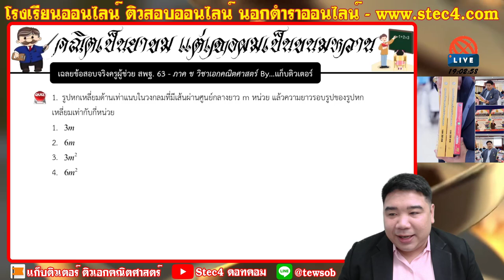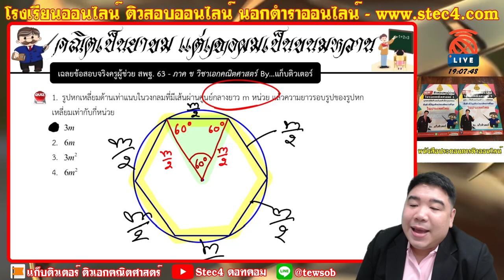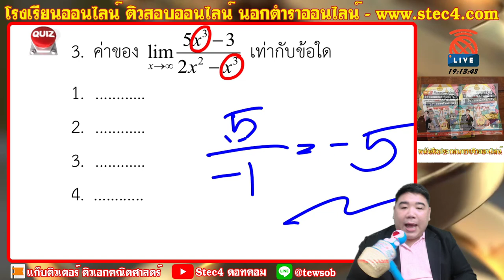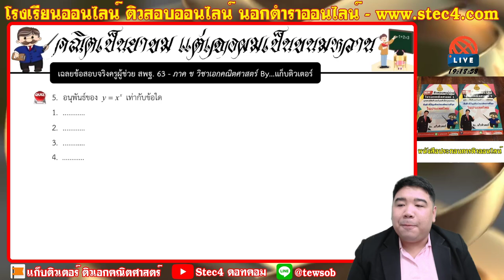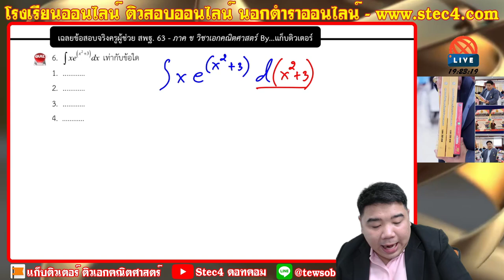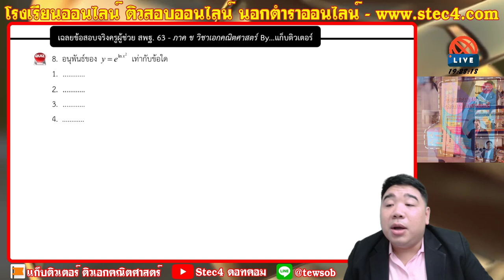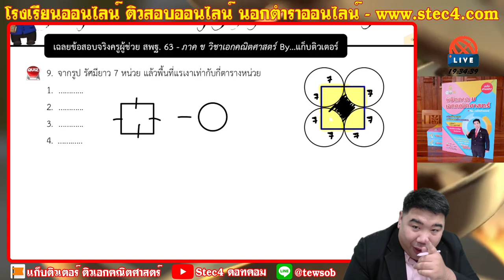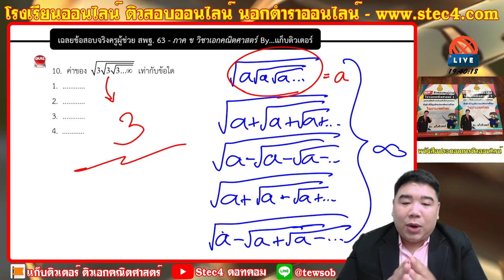[🔴เฉลยข้อสอบจริงครูผู้ช่วย สพฐ.รอบทั่วไป ปี63] - ติวภาค ข ครูผู้ช่วย วิชาเอกคณิตศาสตร์ [EP.1]